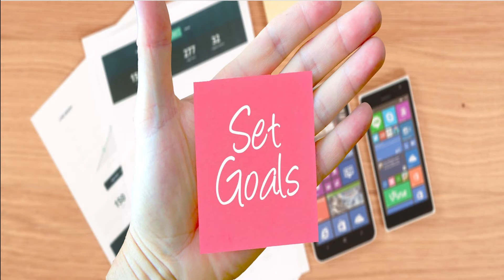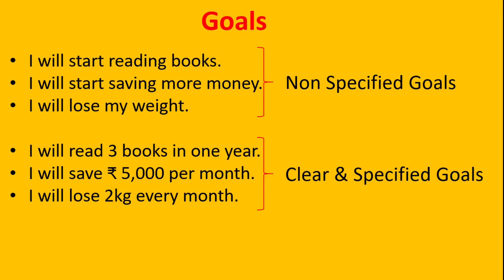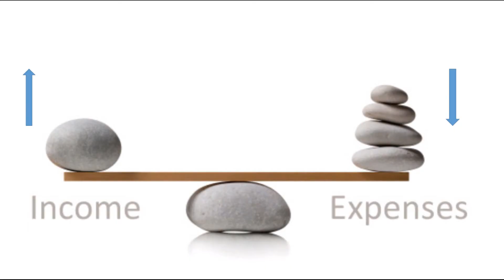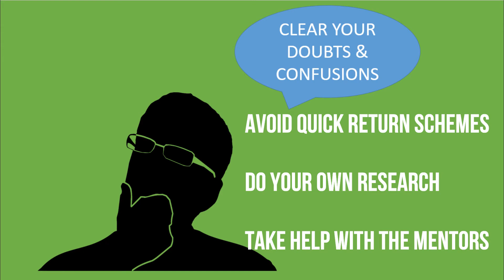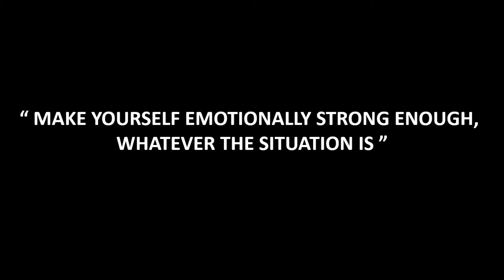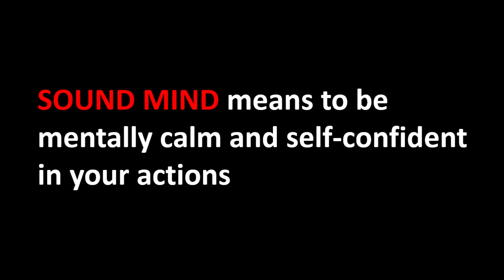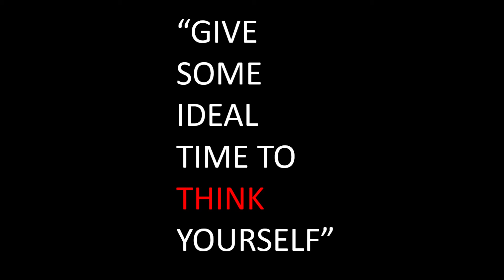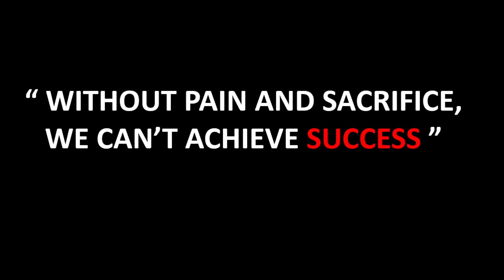THE REAL MEANING OF SUCCESS (IN HINDI)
Hello Everyone !

In this video I shared you the real meaning of success or what is success. Success is just arrangements of priorities in a mannered way. And to become successful it is really very important.
Every person is thinking differently about being successful in life.
But it is very important that you know exactly how to define success in life and the most important key to achieve success in life to know the meaning of success.